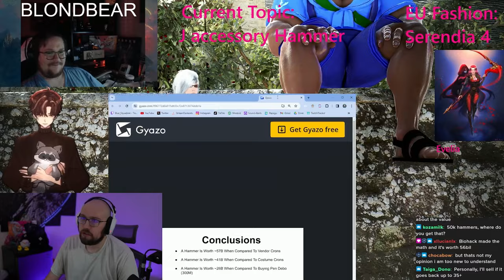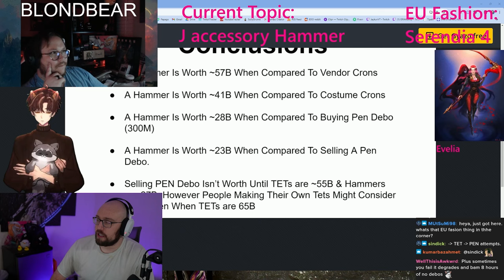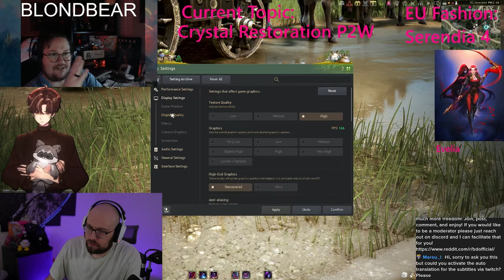J's Accessory Hammer, Pity Enhancement System, Cystal Restoration P2W | Old Moon Podcast Ep. 54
*Hosts*

Stream Schedule (CST):
Monday: 5pm-12am
Tuesday: 5pm-12am The Old Moon Podcast & Patch Note Rundown
Wednesday: OFF
Thursday: 5pm-12am
Friday: 5pm-12am
Saturday: 5pm-12am
Sunday: OFF

Editor: Note

Timestamps:
0:00 Intro
0:30 Introductions
1:44 J Accessory Hammer
26:02 Pity Enhancement System
37:43 Crystal Restoration P2W
59:40 Closing Thoughts
1:01:16 Outro